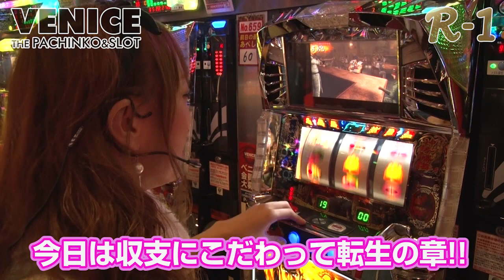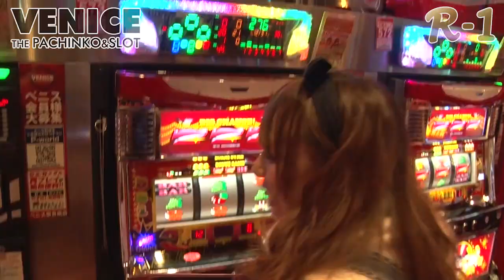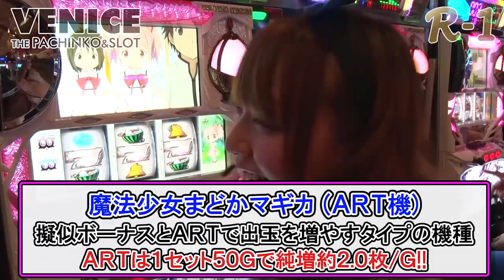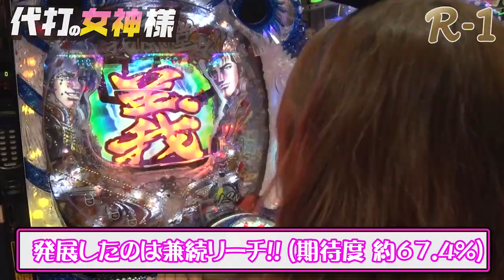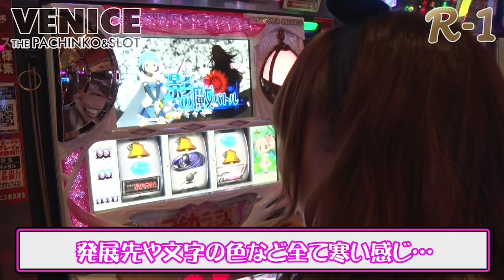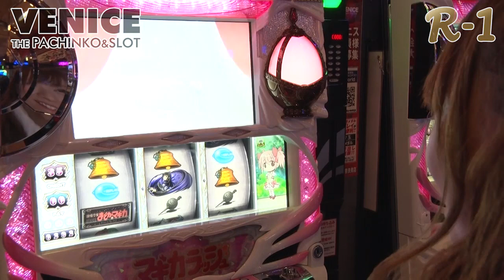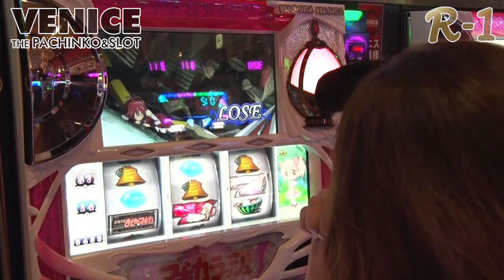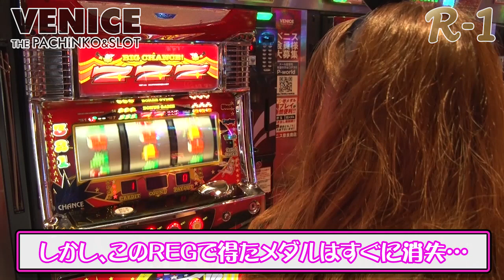R-1 ReachAngelTour2015 #5 ベニス奈良南店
『R-1 ReachAngelTour2015』ついに開幕!!☆

皆様のご期待にお応えし、
この夏、リーチエンジェル新番組がいよいよスタート!!

“ヒキ”つよNO.1エンジェルを決める為
リーチエンジェルが全国のホールへお邪魔しますっ♪

第5戦のエンジェルは、『南風せりか』ちゃん♡

前回作品